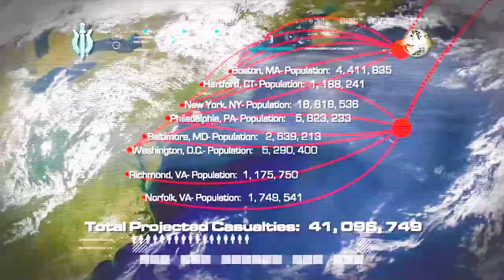Heading To The Secret Facility To Destroy The Missiles 😎| Call of Duty 4: Modern Warfare | Part 13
Welcome back to the battlefield with TackleGod16! In this video, we're taking a trip down memory lane to the iconic Call of Duty 4: Modern Warfare. Get ready for some classic gameplay as we dive into unforgettable maps, intense firefights, and legendary moments that defined a generation of gamers.